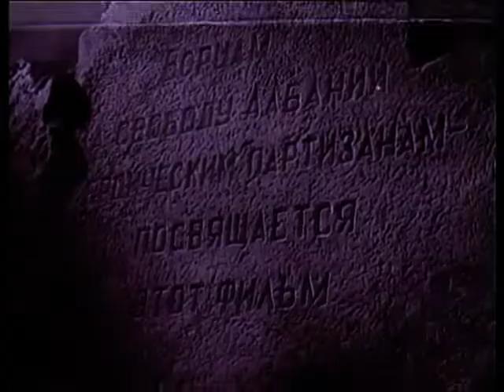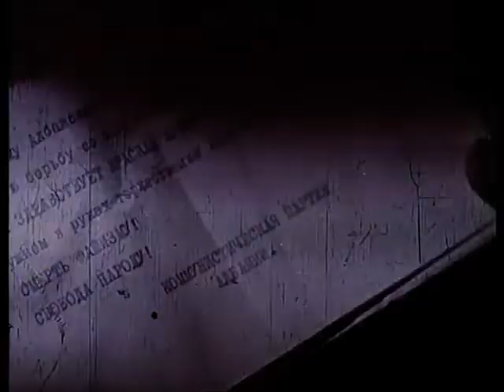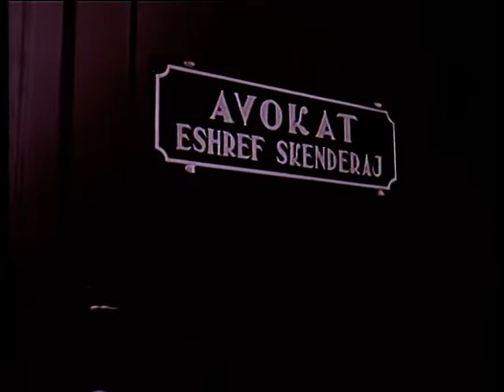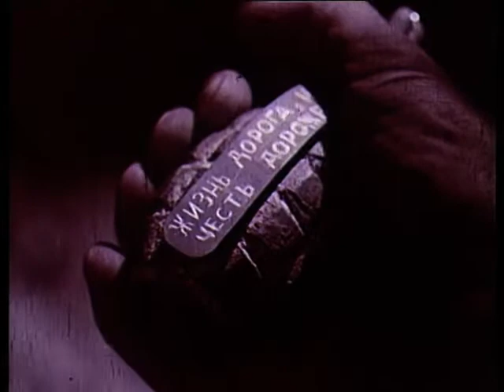Furtuna 1959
Furtuna
Përshkrimi: Autoret jane perpjekur te pasqyrojne nje epope te gjere te luftes Nacional Çlirimtare. Filmi fillon me pushtim fashist italjan dhe perfundon me çlirimin e Shqiperise. Ne film mbahet qendrim ndaj forcave kolaboracioniste si ballit kombetar dhe aleateve angleze dhe glorifikohet misjoni sovjetik. Zana dhe Beni jane personazhet qe veprojne gjate gjithe filmit ne situata te ndryshme si ne ilegalitet, ne burg dhe me pas ne mal ku dashuria e tyre triumfon.

Bashkëpunëtorë: S. Pollujanov, A. Mjagkov, E. Karpova

Aktorë: Naim Frasheri, Mario Ashiku, Arjanda Shengellaja, Pjeter Gjoka, Lazer Filipi, Vangjel Heba, Filika Dhimo, Nikollaj Griçenko, Loro Kovaçi, Sulejman Pitarka, Mihal Popi, Seit Boshnjaku, Kadri Roshi, Liza Vorfi

Regjia: Juri Ozerov, Kristaq Dhamo
Skenari: Fatmir Gjata, Juri Ozerov, Llazar Siliqi, Kristaq Dhamo
Muzika: G. Çesk Popov. Zadeja
Producent: Moskfilm, Kinostudio "Shqiperia e Re"
Viti: 1959
Kohëzgjatja: 100 min